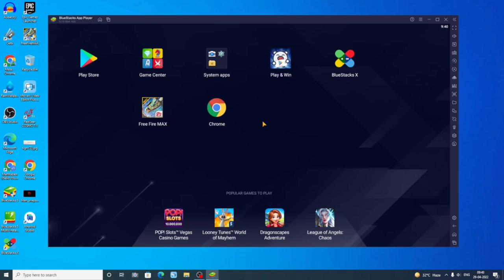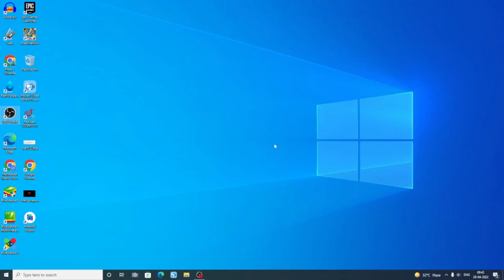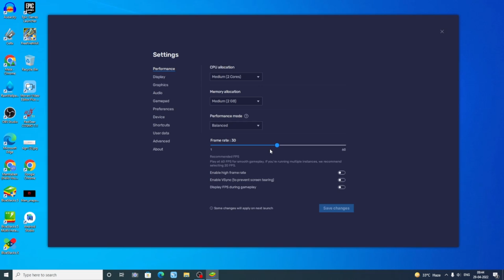Free Fire Max Lag Problem Solve In BlueStacks 5 In 2022 | BlueStacks 5 Low End PC Settings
Free Fire Max game ko agat PC or laptop me khelte hai vo BlueStacks 5 ke jariye or game lag kar rahi hai to is video me meine bataya hai ki Free Fire Max ka lag fix kaise kare BlueStacks 5 me

Covered Topics
1 - How to fix Free Fire Max Lag Problem In BlueStacks 5

Video achha lage to ise like or share karna na bhule